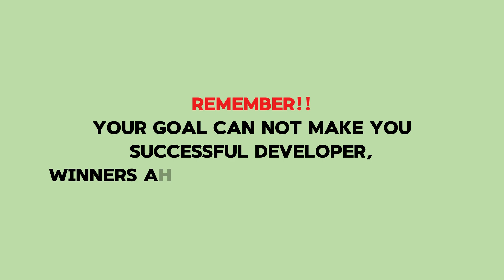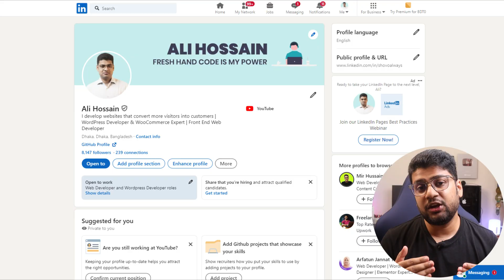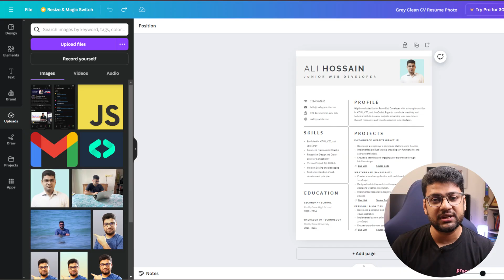Easy Path to Web Dev Success: Start Now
🎉🎉 Checkout My Courses